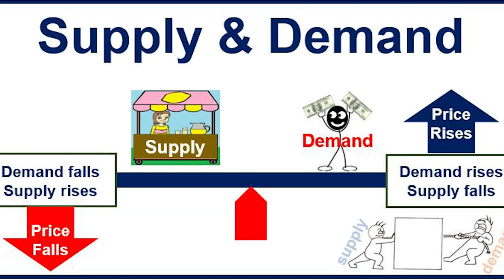Why Is PA School So Expensive, And What You Can Do To Combat That?